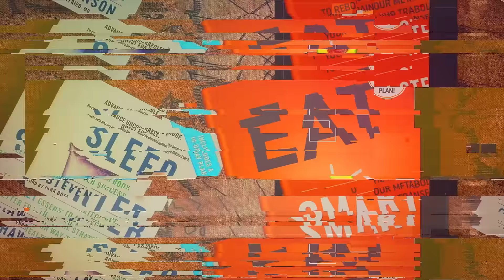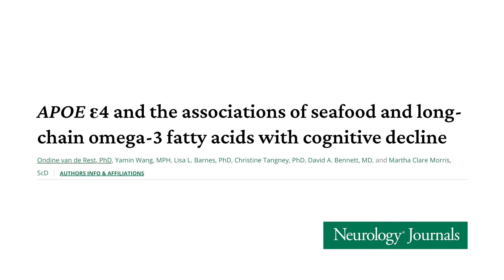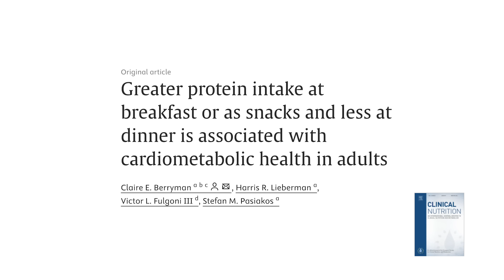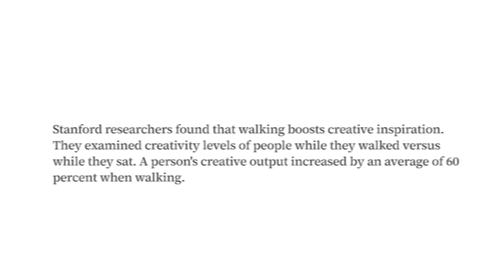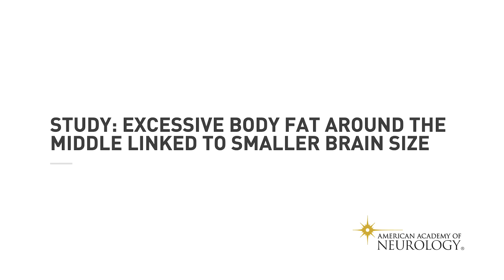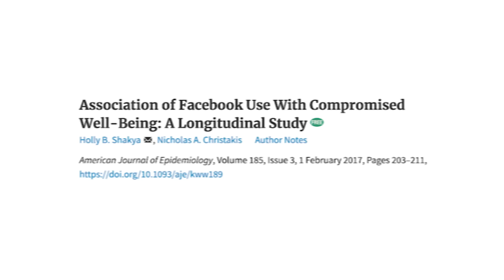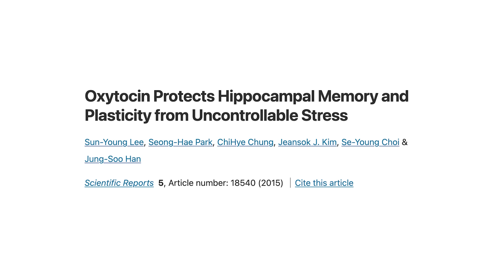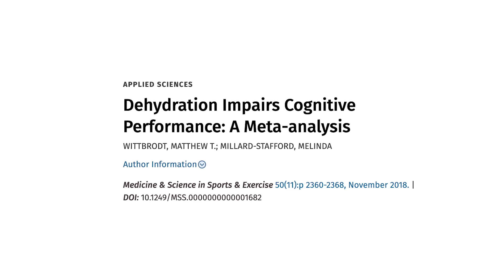7 Daily Habits That Will Make You Smarter, Healthier, & More Successful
Shawn Stevenson is the author of the USA Today National bestsellers Eat Smarter and the Eat Smarter Family Cookbook, as well as the international bestselling book Sleep Smarter. He’s also the creator of The Model Health Show, featured as the number #1 health podcast in the U.S. with millions of listener downloads each year. A graduate of the University of Missouri–St. Louis, Shawn studied business, biology, and nutritional science and became the cofounder of Advanced Integrative Health Alliance. Shawn has been featured in Forbes, Fast Company, The New York Times, Muscle & Fitness, Good Morning America, ESPN, and many other major media outlets.

Let’s Connect...

Timestamps:
00:00 - Intro
00:17 - Get your nutritional security
19:12 - Get your move on
29:40 - Side step sugar
41:11 - Be mindful of social media
51:20 - Invest in real connections
54:48 - Sleep like you're getting paid for it
1:00:20 - Be hydrated or be devastated